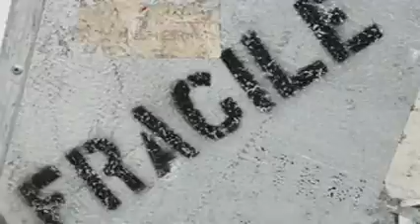Zazie, le nouveau visage de Mais il est où le soleil?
Zazie, égérie de "Mais il est où le Soleil?".  Mais oui, dans notre grisaille belge d'été la chanteuse française vient donner un rayon de soleil à la mode de chez nous. La grande Zazie redevient mannequin pour le coup et enfile les tenues "Mais il est où le Soleil?", la griffe créée par Val Pollet et Laurence Everard. Le shooting plein d'humour de la campagne de publicité met en scène la Parisienne dans une ambiance de live concert. En rockstar trendy qui se protège de ses fans derrière une porte ou en musicienne glamour, Zazie dévoile une collection poétique et colorée, mi-rock, mi-romantique ! Voyez le making of de ce shooting haut en couleurs !